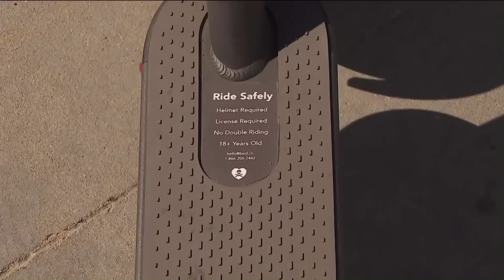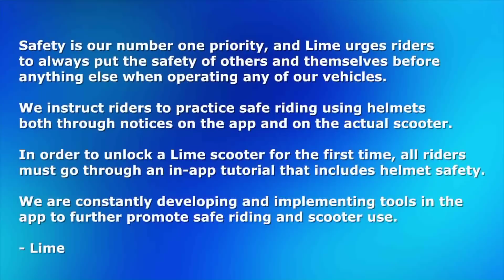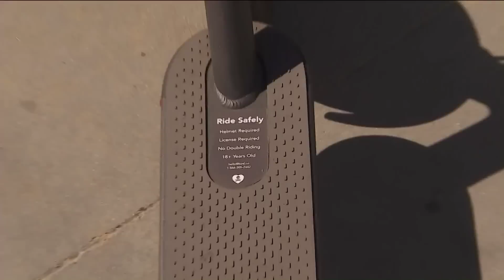Personal Injury Lawyers Catherine Lerer, Daniel McGee on the Risks of Electric Scooters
Lawyers Catherine Lerer and Daniel McGee talk with KTLA’s 5 Live on Aug. 29, 2018 about the risks of the electric scooters that have become ubiquitous on the streets of Southern California. More info is at santamonicainjurylawfirm.com.